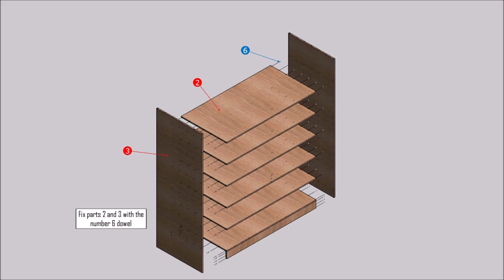Building a Bookcase - A Step-by-Step Guide to DIY Bookcase Plans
This blog post provides a step-by-step guide to constructing your own bookcase. With detailed instructions and easy-to-follow diagrams, you can build a beautiful bookcase to store your favorite books. We will cover the materials you need and how to measure and cut the wood, as well as the tools necessary to assemble the bookcase. Plus, get advice on staining, painting and finishing your bookcase to make it look amazing. Finally, we will provide several different types

Assembling the Bookcase

The thought of assembling your own bookcase may seem daunting, but with the right tools, instructions and a bit of creativity, it can be an enjoyable DIY project Whether you want to create a modern look or something more rustic, here are some ideas to help get you started on crafting the perfect bookcase for your needs

First and foremost, decide where you’d like to put your DIY bookcase Measure the space available so that you know what size of shelving unit will work best The height and width should be determined before deciding on any other aspects like material type and design elements

Once the measurements have been taken into account, start looking at materials which suit your taste in decor style; wood is typically used most often as it's strong yet relatively lightweight - ideal for shelves containing several books! Choose from different colors dye-stains or unfinished wood if necessary depending upon what look you’re going for in this particular area of your home/office space

 It's time to begin plotting out the construction plan; knowing how many shelves will fit within the frame is critical since this affects stability as well as overall aesthetic appeal (more shelves = taller frame Select appropriate screws based on weight capacity needed along with accompanying brackets if desired – these all come in various sizes too so choose appropriately according to specific size constraints encountered during earlier steps when measuring up potential spaces!

Assembly will require few basic tools saws (handsaw or jigsaw etc, drill bits & drivers plus screwdrivers - use these with caution respectively ensuring everything fits snugly together with no sharp edges remaining once complete Moreover ensure that step four takes place properly because failure here could mean starting over completely! Last but not least make sure those screws are secure by hand-tightening each one individually after it goes through its intended hole/slot - doing this gives shelf frames added strength compared against typical 'self drilling' methods found elsewhere online today (such as drywall anchors

 Now comes probably one of the most exciting parts – adding decorative touches like base moldings around bottom portionals adding character while protecting them against dirt build ups Also consider painting shelving units prior assembly process since this might save extra effort post completion due too difficult reachability inside already constructed frames later down line… Make sure there are no exposed nails sticking out either side before affixing back panel completing entire construction phase journey allowing doors front section form factor additions soon afterwards tying whole thing altogether elegantly finished off piece work proud owner happy too!

Building a bookcase doesn't have to be a challenging task By utilizing the step-by-step guide of DIY Bookcase Plans, you can easily make your own bookcase with little effort and materials With the help of DIY Bookcase Ideas and detailed instructions, you can customize your own bookshelf into something truly unique! Don't miss out on this opportunity to show off your innovative creativity - go ahead and get started building the perfect bookcase for your home today!

Bookcase Organization,Storage Shelves,Wall Bookshelves,,Wooden Bookcases,bookcase plans,Open Bookshelf Design,Narrow Bookcases,wooden bookcase,bookshelf plan,book shelves,Built-in Bookcases